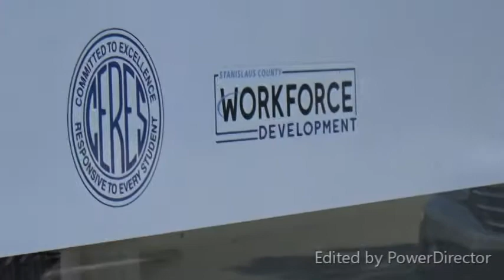J Street Modesto CA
Many people don't know that the source material for the movie Psycho by Alfred Hitchcock was based on the novel by Robert Bloch, which set the location for the Bates Motel somewhere right around. MODESTO! Holy cow, watch those innocent looking road side motels, friend.